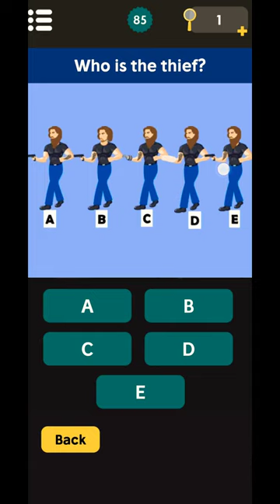Mr. Detective || Level 85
These are puzzles and riddles to test your detective riddles solving skills...

These are puzzles and riddles to test your detective riddles and criminal case solving skills...

As a child every one dreams of becoming a Detective and solving detective games and detective Mysteries...
These short mystery riddles are very challenging and they will test your puzzle solving skills...